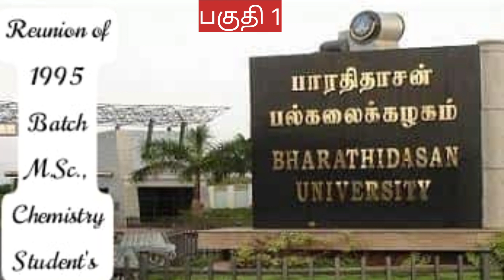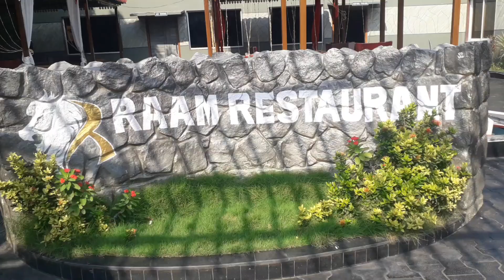பாரதிதாசன் பல்கலைக்கழகத்தின் 1995 பேட்ச் வேதியியல் துறை மாணவர்களின் சந்திப்பு!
BarathidasanUniversity RaamRestaurant trichymalaikottai BharathidasanUniversity government 1995 Batch chemistry department Student's Reunion/திருச்சி ராம் உணவகத்தில் பாரதிதாசன் பல்கலைக்கழகத்தின் 1995 பேட்ச் வேதியியல் துறை மாணவர்களின் சந்திப்பு!